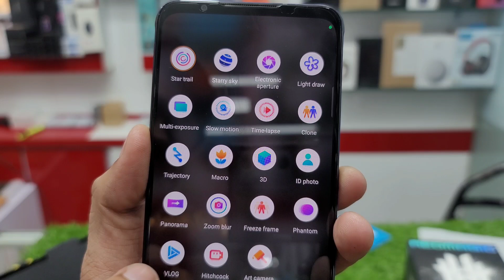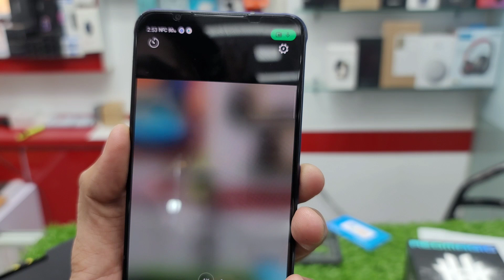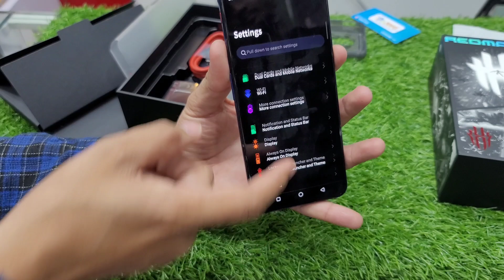Nubia RedMagic 7 Unboxing & Full Review | The ultimate Gaming Phone 2022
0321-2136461